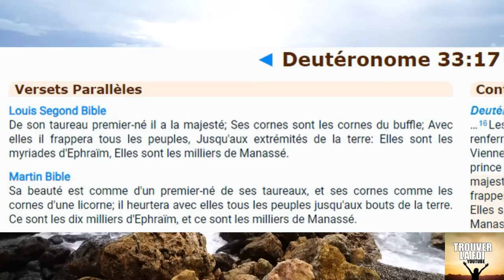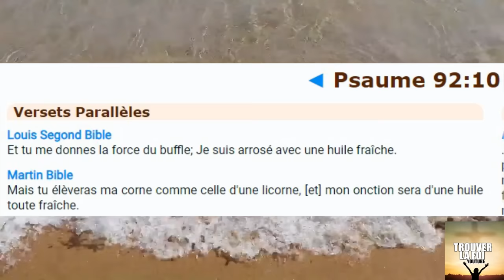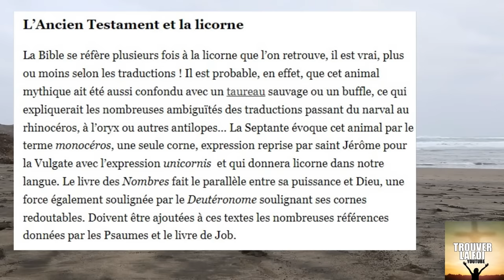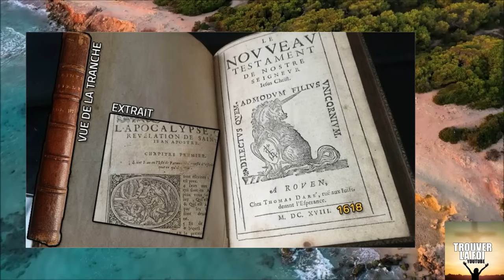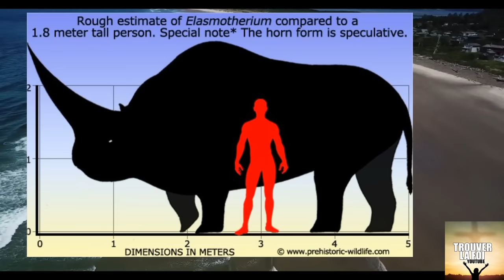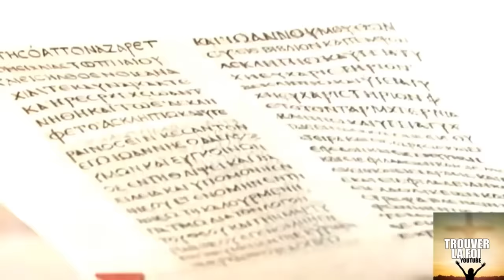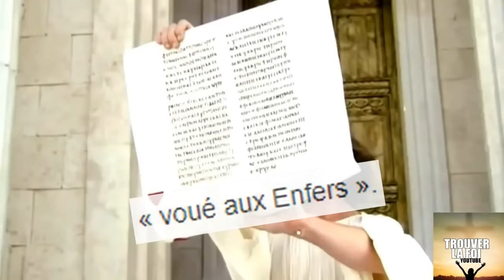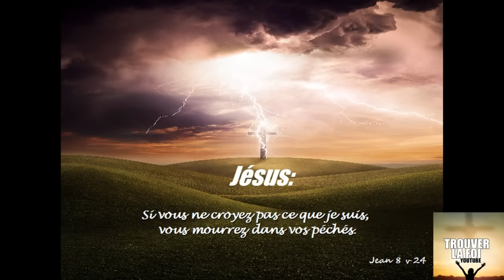VOUS ALLEZ ETRES CHOQUES! LES LICORNES ONT EXISTEES ET LES ATHEES SE MOQUENT! LA BIBLE EN PARLE!